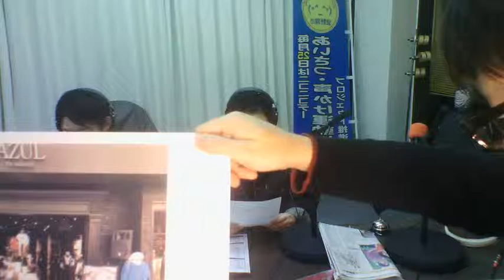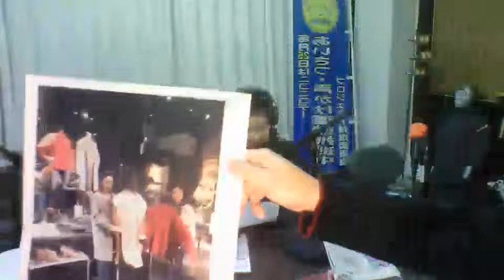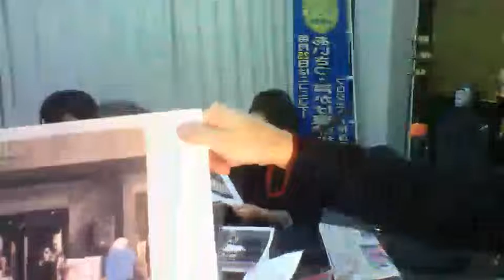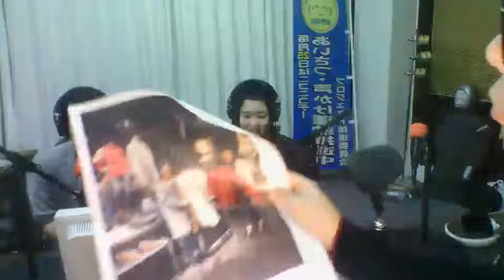ギノガルフ＠2018/11/20